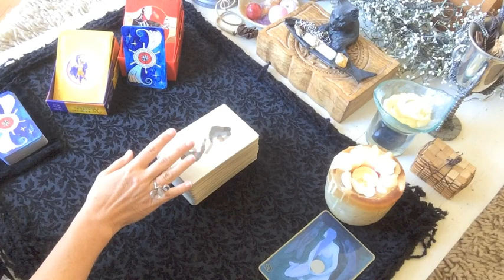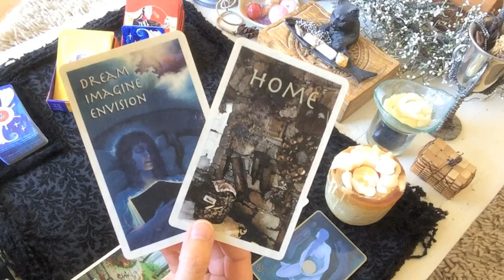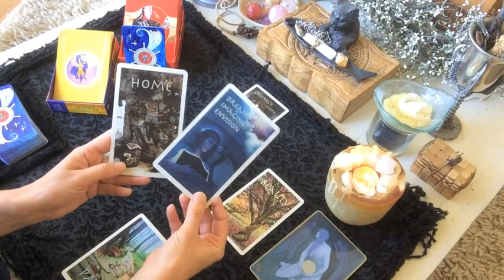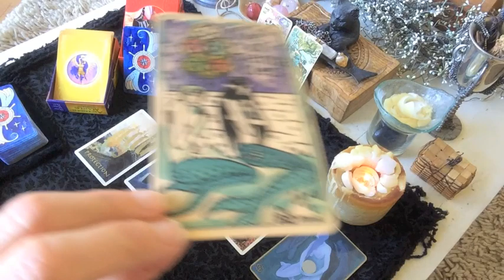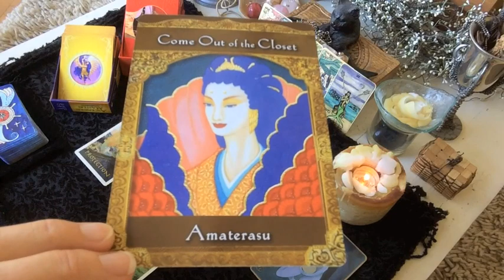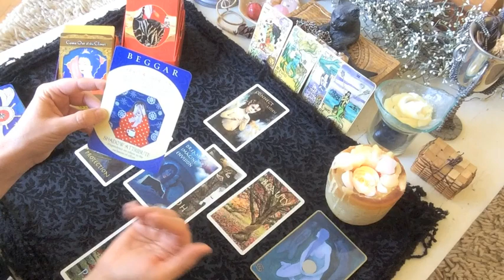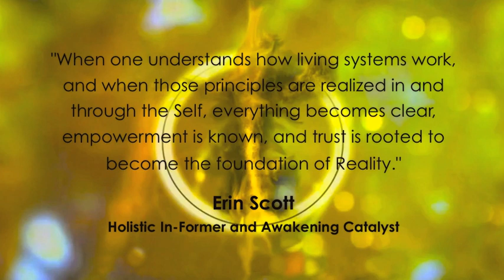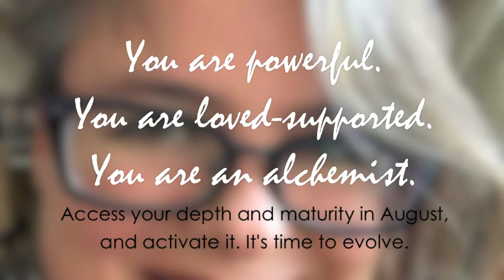Virgo August 2015 | Alchemy Scope for Your Soul Cycle (July 15 New Moon to August 14 New Moon)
The 6-point Alchemy Scope, for your soul cycle and guidance, with Erin Scott to serve your clarity, alignment, transformation, evolution and bliss. For August 2015. With Astrology as our foundations, here we have your Symbology, I Ching, Divination, Master, Archetype and your Dakini.

Here, (6) areas are brought forward to feed your alchemic journey:

1. The symbology of the New Moon (that is seeding the monthly cycle) and informing us all on the collective and macrocosmic scale.
2. The I Ching - your sign's microcosmic cycle unfolding now.
3. A divination spread - using either the Bral Talej or my own 144-card deck or the Tarot - will highlight an event or circumstance your soul has brought forward for you to learn through.
4. The archetype - the archetypal qualities asking to be awakened, instigated and evolved in you.
5. The Ascended Master - the guidance to support your journey.
6. The Dakini - what to embody to optimally serve your growth and maturation during this cycle.

To our wholeness and evolution,
Erin Scott, M.Sc., Holistic In-Former and Awakening Catalyst